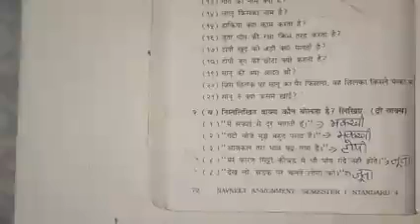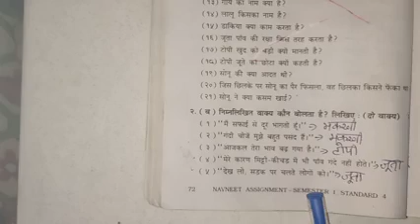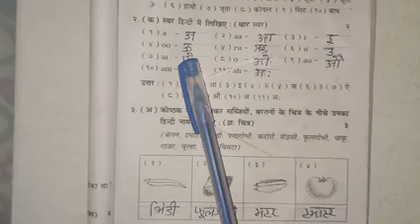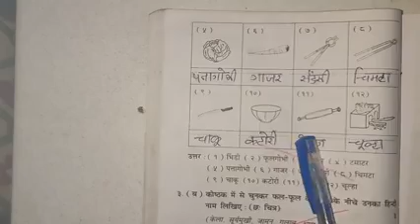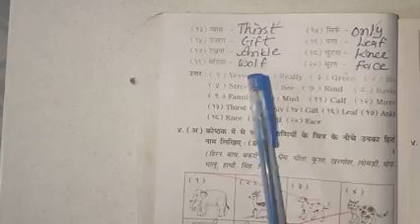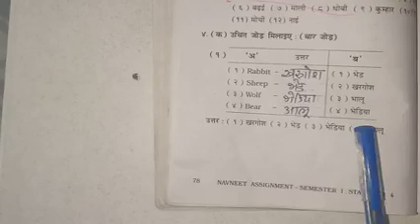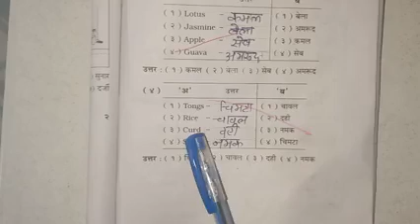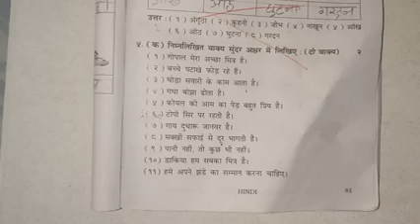Std-4 Assignment of Hindi (Part-2)